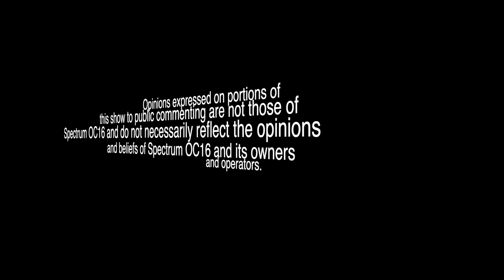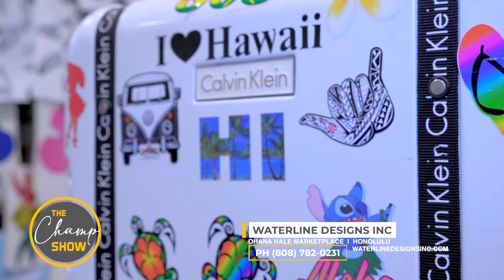THE CHAMP SHOW 285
The Champ show Hosted by Champ. Checkout local eateries in Hawaii like Lobster King (Lanai Tabura) & Cajun King. Get a new wedding ring or jewelry from Pacific Diamond, Remodel your home with Ozzys Construction, acquire  Computer training at ACTT, Upgrade your auto sounds at Car Stereo Express, Polynesian wear from TANOA SAMOA (Now located in Pearlridge), Need new or used tires? Mike tire shop in Honolulu and get the right parts and accessories for your car at NAPA. Of course get your fresh fish, poke bowls, bacon wrapped laulau at Tanioka's.  Like we always say: If it ain't the best! We don't give it to you!